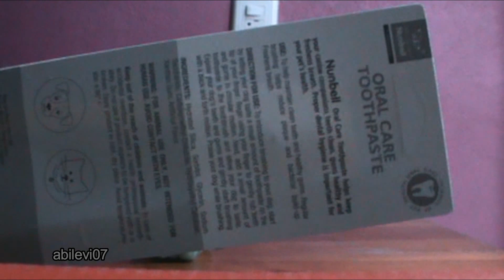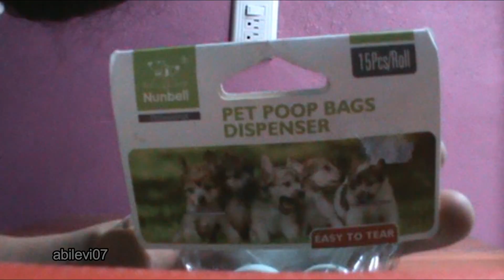Pasta dental Nunbell para mascotas perros o gatos, hueso con bolsas, cepillo en dedal.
Pasta de dientes de cuidado bucal Nunbell. Ayuda a mantener limpios los dientes de los perros, encías.

Hueso con bolsas para residuos orgánicos de las mascotas

Cepiillo en forma de dedal para los dientes de las mascotas